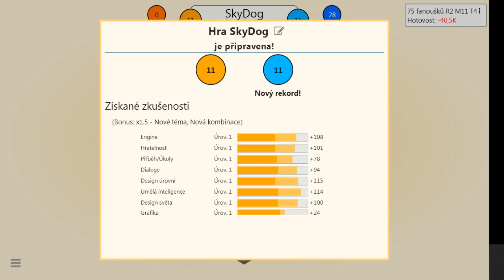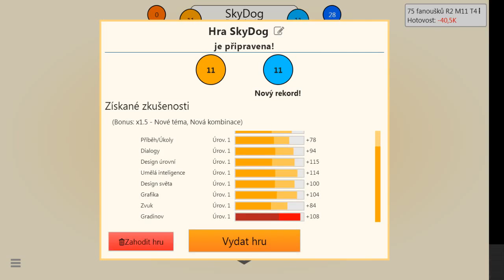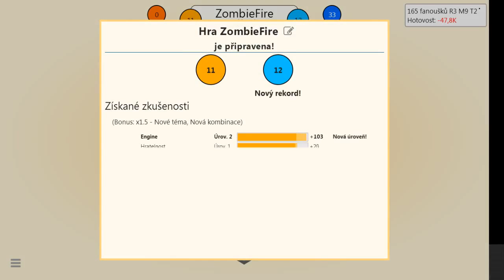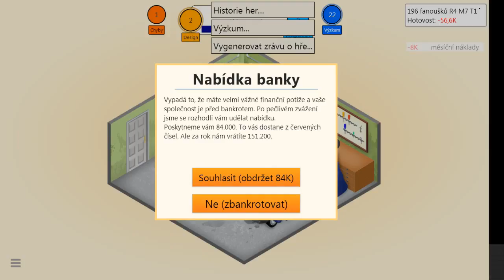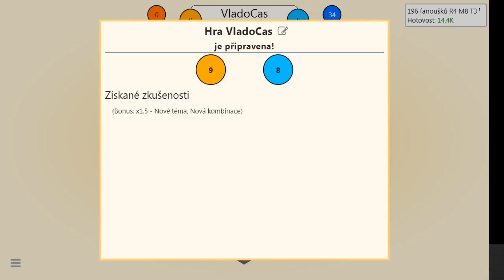Game Dev Tycoon |#02| - nahoru a zase dolů